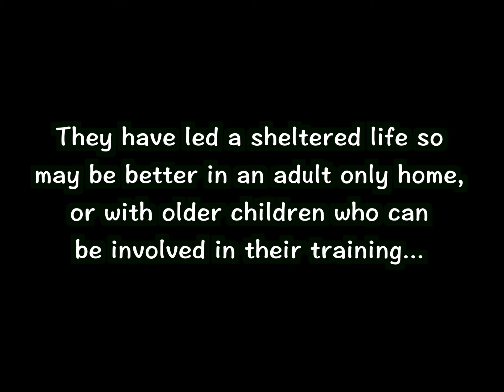Mickey & Trudy found their forever home!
Mickey & Trudy have been adopted!